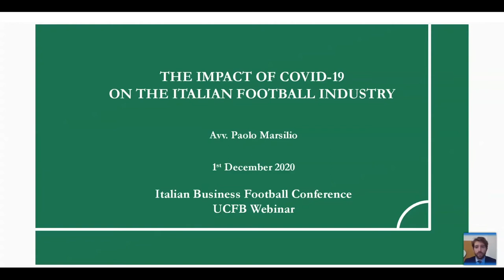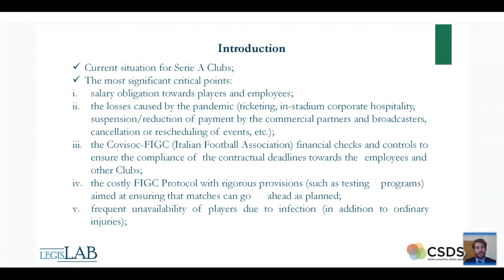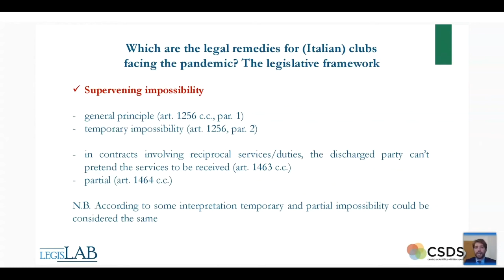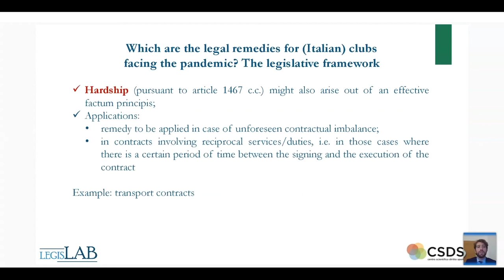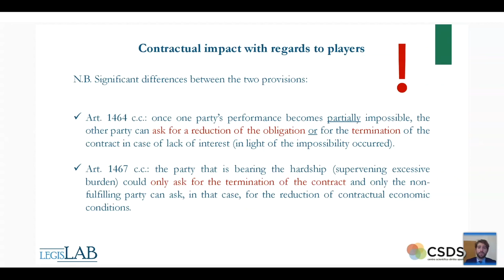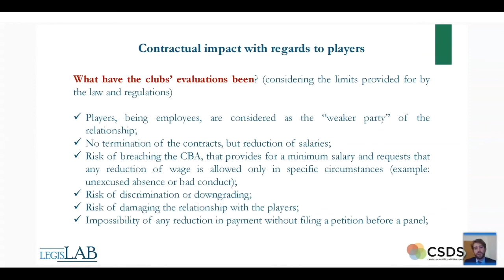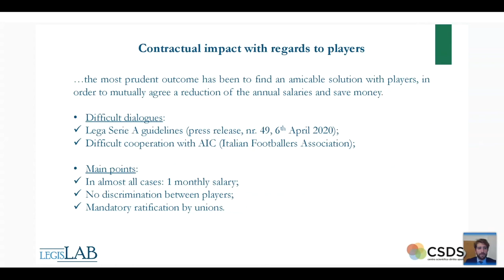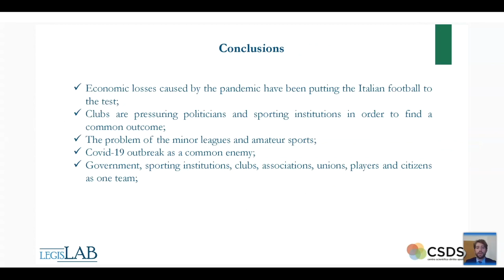How has COVID-19 impacted the Italian Football Industry? | Italian Football Business Conference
How can you begin to define, evaluate and remedy the impact of COVID-19 on the football industry? Paolo Marsilio, Solicitor at LegisLAB offers some expert insight...

The UCFB-GIS Italian Football Business Conference features some of the industry's biggest brands! From Marketing Directors at Bologna FC to Commercial Directors at Cagliari Calcio to expert agents at Sports Generation and LegisLAB, the Conference aims to provide a unique insight into Italy's football industry.

UCFB is a world first in sports education, offering university degrees in the football and sports industry. We provide an exceptional environment to live and learn in, with state-of-the-art facilities in two inspirational campuses in London and Manchester, which have the iconic Wembley and Etihad stadiums at their heart.